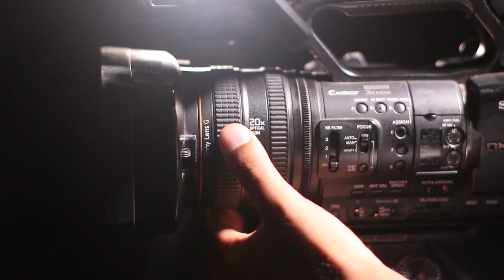سافر ايسلندا | Iceland promo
سافر مع أسامة Travel with Osama

آيسلندا بلد النار والثلج و أسهل دولة للحصول على فيزا شنجن. السياحة و السفر إلى أيسلندا. الأماكن السياحية و الأكل و المواصلات و الإقامة فى ايسلندا مكان تصوير Game of thrones.